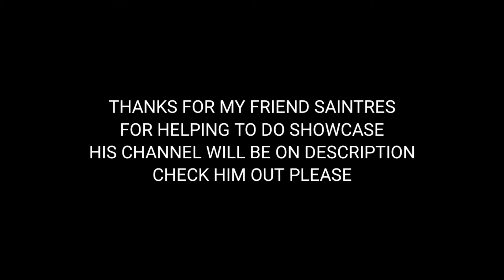Forged Sengoku + All Fate Showcase | Shindo